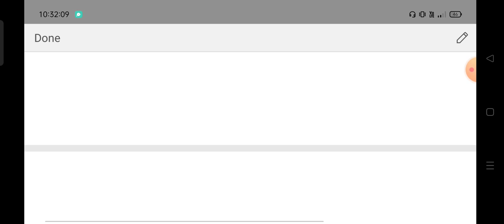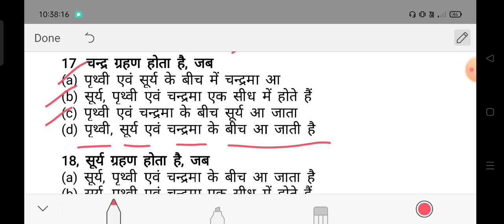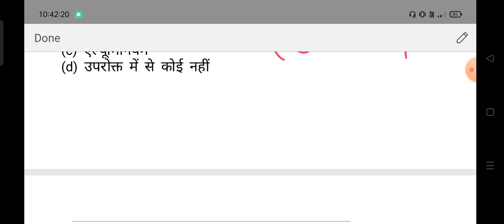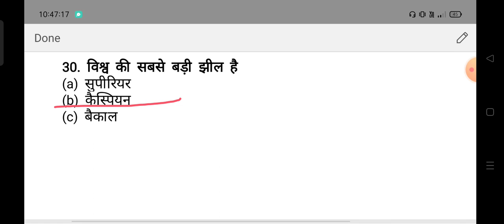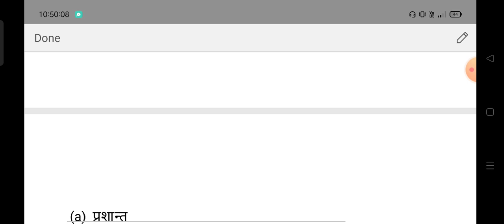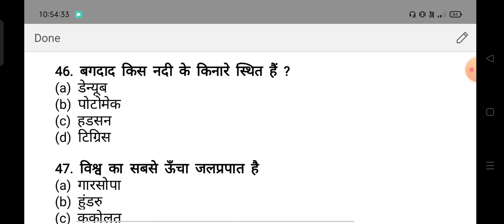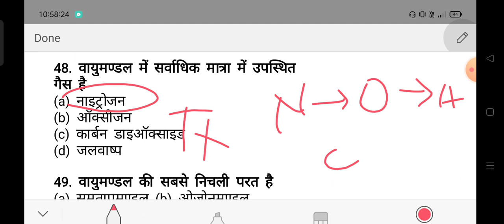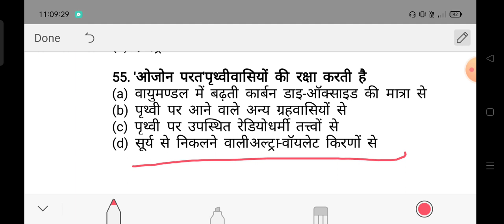सामान्य ज्ञान भुगोल/ geography general knowledge top 50 questions/ cghostel warden exam #2023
इस चैनल में सामान्य ज्ञान के सारे टॉपिक details se explain किया जाता हैं अगर आप भी competitive exam की तैयरी कर रहे हैं तो आप मेरे चैनल को सब्सक्राइब कर ले आपके prepapration को और भी बेहतर बनाने में मदद मिलेगी
topic is in this video
bhugol geography general knowledge
भारत की सम्मान प्रणाली